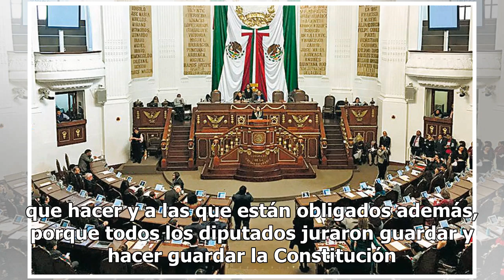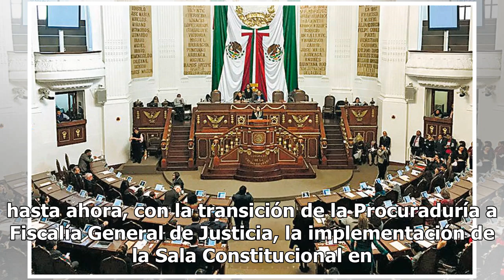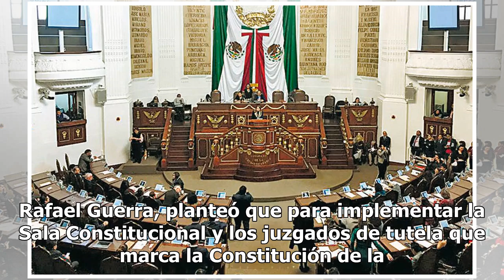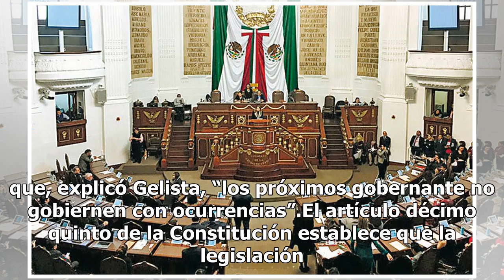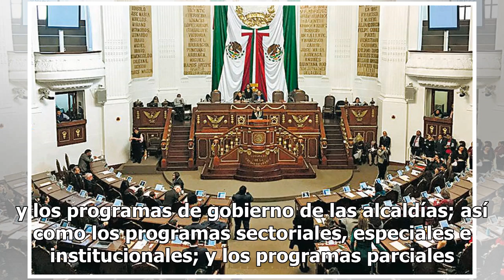Desidia del Congreso de CDMX incumple los plazos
La desidia del Congreso podría retrasar la implementación de la Carta Magna de la Ciudad de México, ya que hasta ahora ha incumplido con diversos ordenamientos constitucionales. El constituyente Carlos Gelista consideró en entrevista que hay una percepción de que algunos diputados de Morena han crit...